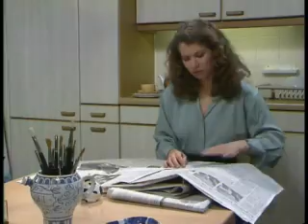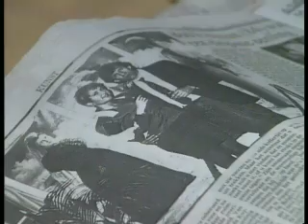GTST: Afl. 137 (Seizoen 1) Deel 1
Linda geeft, ondanks de eerdere problemen, toch een spetterend optreden. John mag, totdat hij een nieuwe woning heeft gevonden, bij Helen logeren.

Copyright RTL4